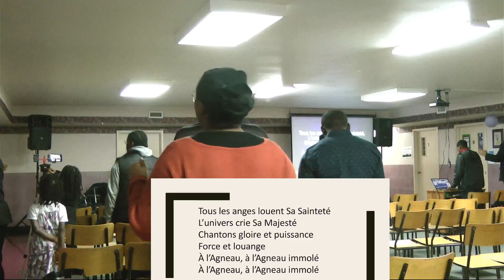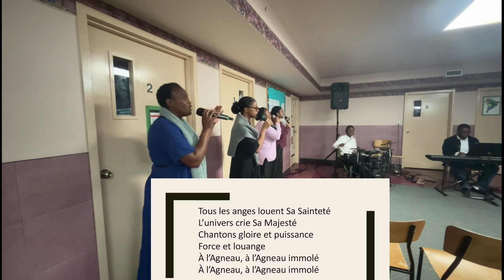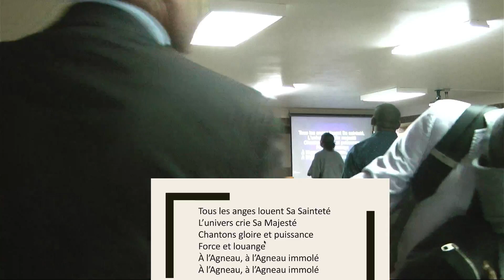À L'AGNEAU À L'AGNEAU IMMOLÉ...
MERCREDI 10 AVRIL 2024 À L'ÉGLISE PENTECÔTISTE UNIE DE SAINT-LAURENT

NOS EGLISES:

          1375 POIRIER, SAINT-LAURENT, H4L 5K7

           5415 RUE BEAUBIEN, H1T 1W7.

           3674 ONTARIO EST, H1W 1R9.

           5810 RUE DE CHARLEROI, H1G 4G3

682 BOULEVARD DES LAURENTIDES,QC H7G 2V9

369 MACDONALD, GRANBY, QC J2G 4G5